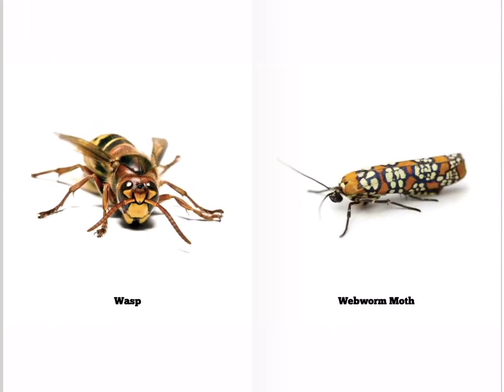คำศัพท์ภาษาอังกฤษเกี่ยวกับ แมลง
เรียนรู้วิธีออกเสียงของแต่ละคำอย่างถูกต้อง